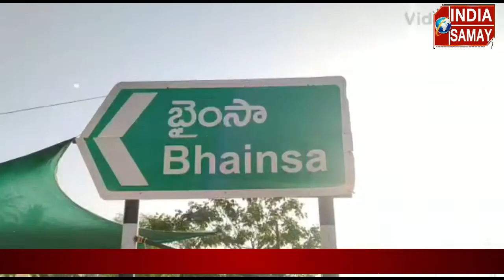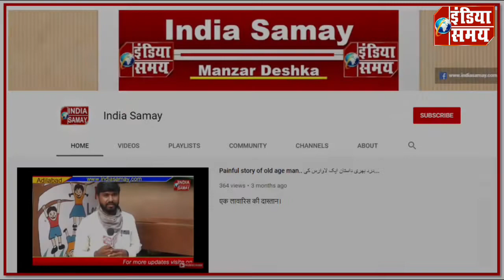National wide campaigning Strong Family, Strong Society by Jamat-e-Islami Hind.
مضبوط خاندان مضبوط سماج دس روزہ مہیم